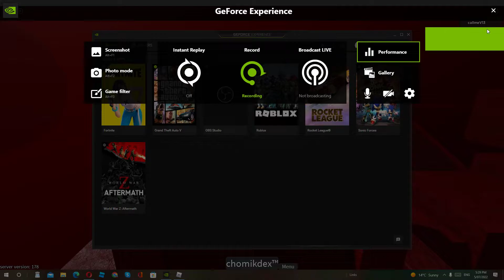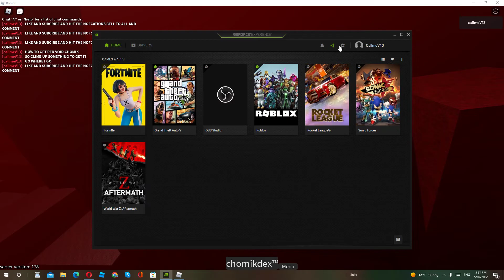HOW TO GET REDVOID CHOMIK IN FIND THE CHOMIKS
CLIMB UP SOMEWHERE